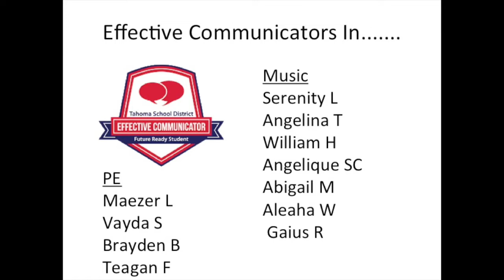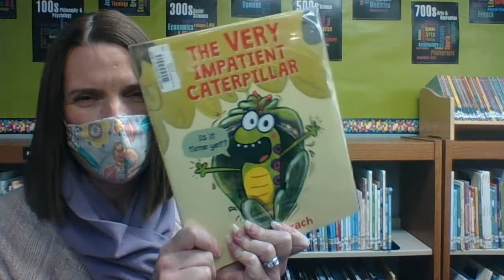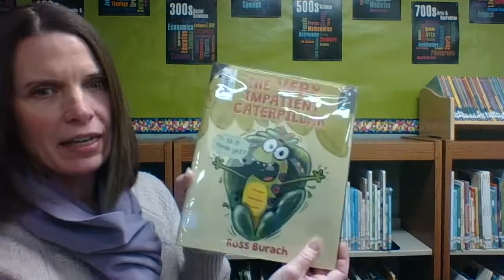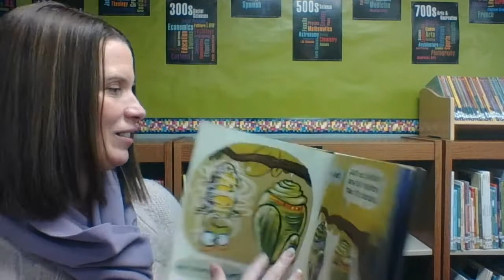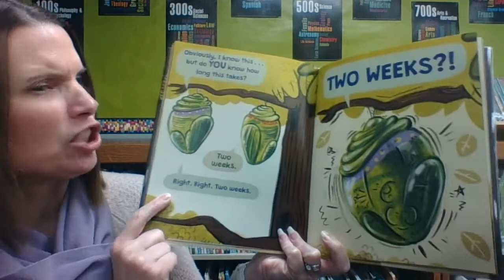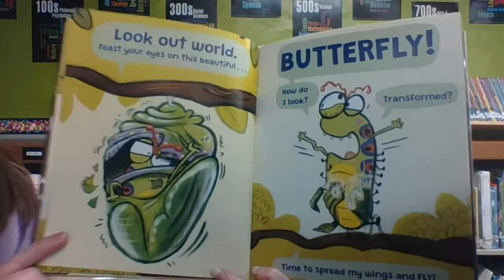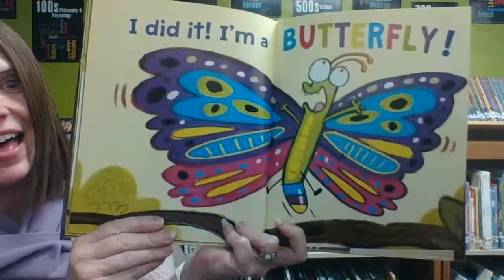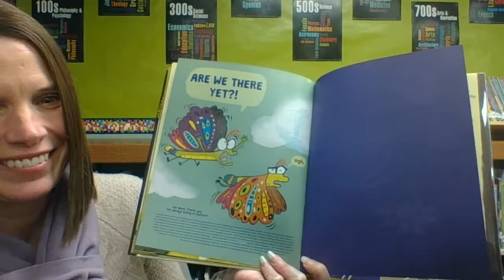1-25 Tiger TV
Tiger TV for Monday, January 25th